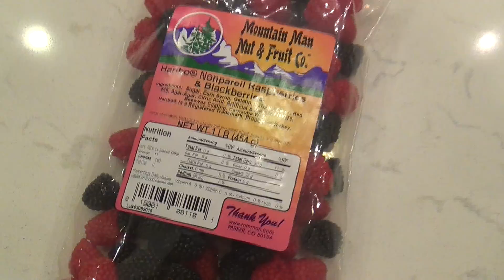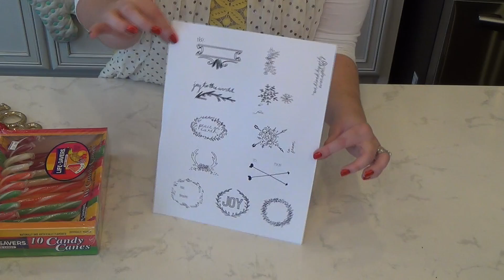Fun & Simple Christmas Gifts For Friends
I can't believe Christmas is almost just a week away! There's still time to get your friends and family a fun, simple, and affordable gift they'll love! I also share a super yummy Christmas treat, that is so simple and quick to make!

XOXO
Brittany Paradis